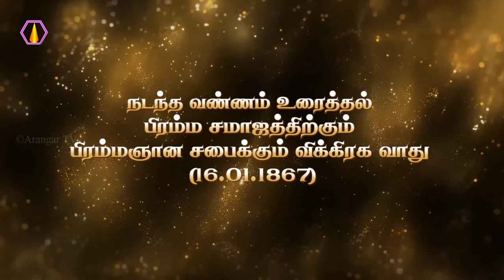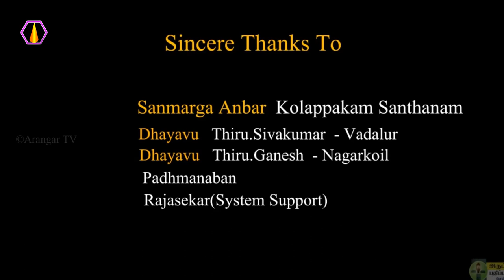நடந்த வண்ணம் உரைத்தல் பாகம் 5